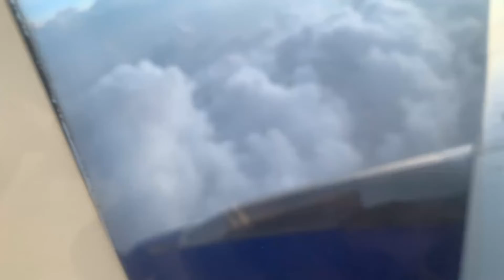Something unusual caught while someone travelling by plane from north america, find it